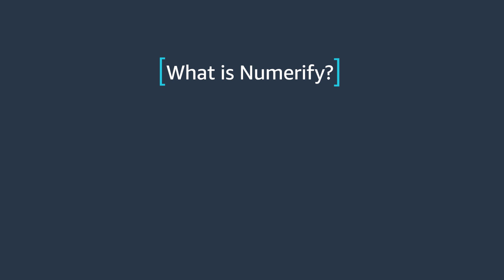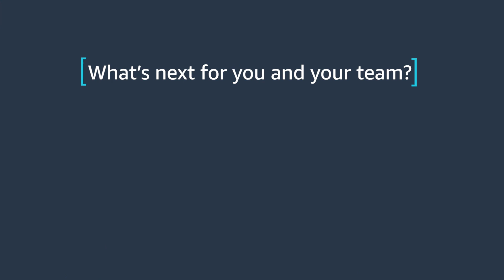AI-Powered IT Analytics with Numerify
As IT companies change their infrastructure and deploy new systems to achieve chain success, they need to find new ways to reduce service costs and optimize resource utilization. Numerify is an AI-powered IT analytics company that provides businesses, such as Fortune 500 companies, with these solutions, using predictive analysis to gauge how likely it is that these changes will be successful. Numerify helps IT organizations succeed in progressing from planning to development to operations, and predicts end-to-end IT operations. Shekhar Rajvanshy, who runs engineering and DevOps for the company, discusses how Numerify pulls information from multiple sources and presents analytics “on a single pane of glass,” rather than as a data silo.